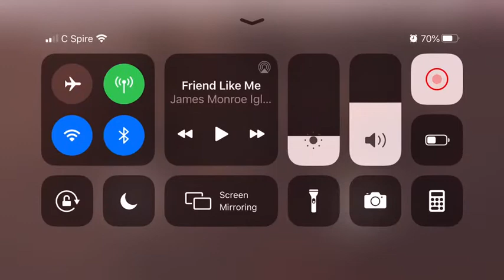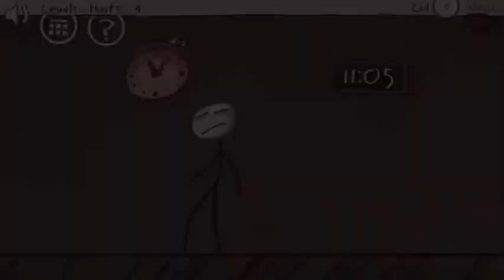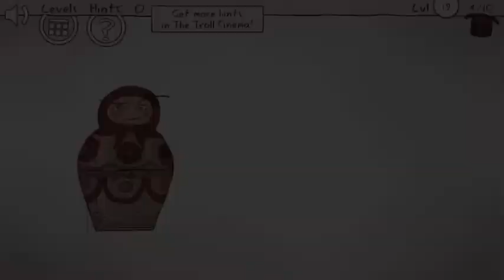You trolling me (troll face quest classic)